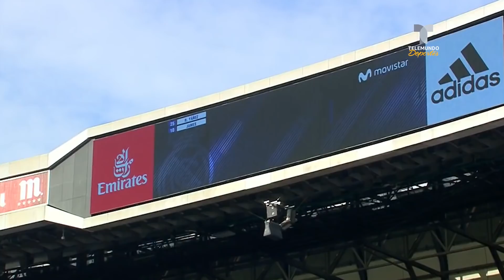El lío del Real Madrid para deshacerse del "golfista" Gareth Bale | La Liga | Telemundo Deportes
Video oficial de Telemundo Deportes. El Real Madrid y el agente se reunirán para desbloquear la negativa a salir del futbolista, quien se aferra a su generosa ficha y a su contrato hasta 2022.